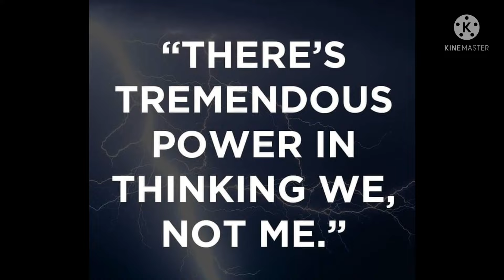SHOEMART SALE PREPARATION AND CENTERPOINT HILL GRAND OPENING